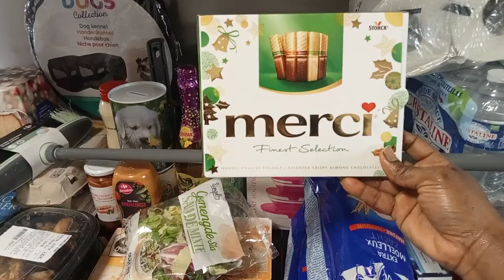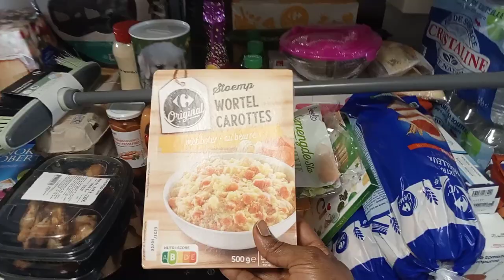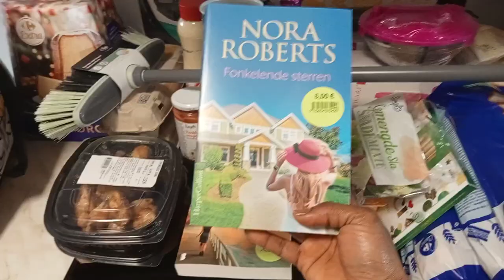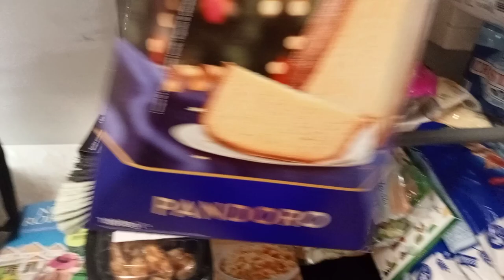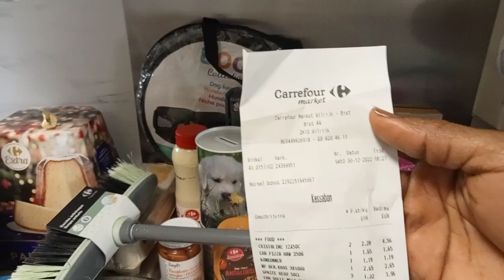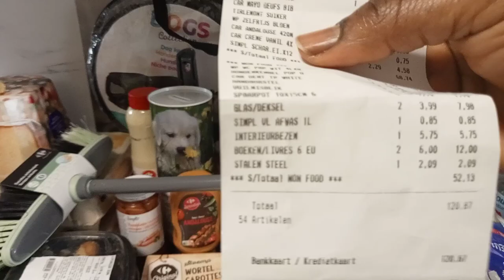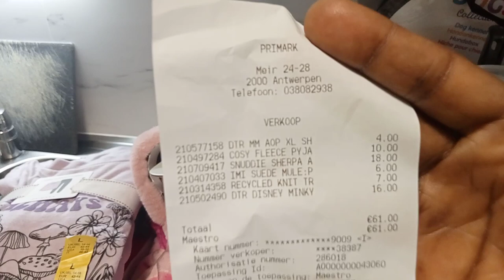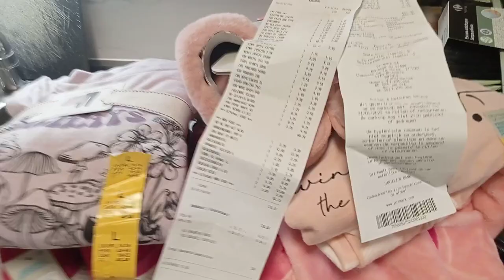MY DAUGHTER 🙏AND ME OUR FIRST 2023 SHOPPING 🛒 IN CARREFOUR SUPERMARKET/IN PRIMARK/HOW MUCH WE PAID 🙏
HELLO BEAUTIFUL PEOPLE WELCOME TO SUSAN LOVE TV 🙏🥰 FROM SUSAN AND FAMILY TV 🙏🥰.